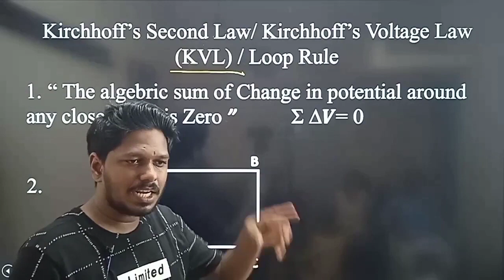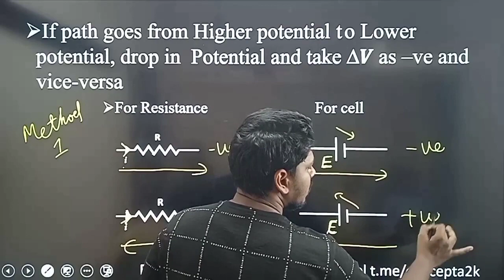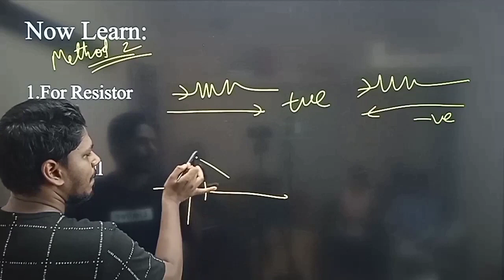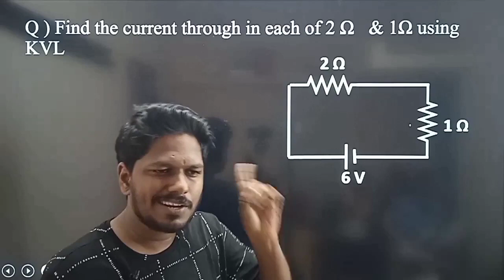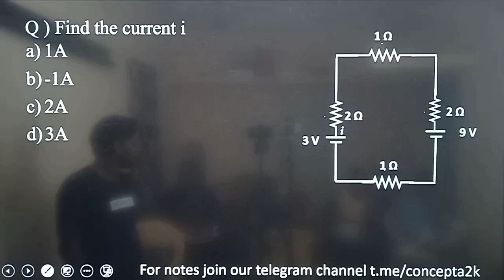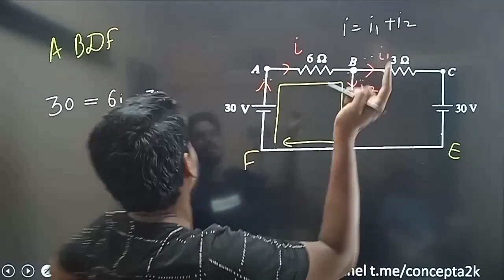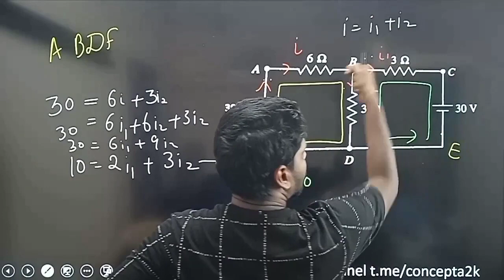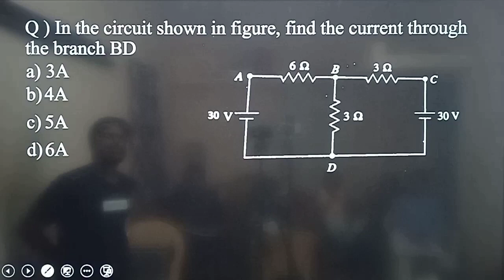Kirchhoff’s loop or voltage law | Current Electricity -31 | 12th CBSE & board | in tamil